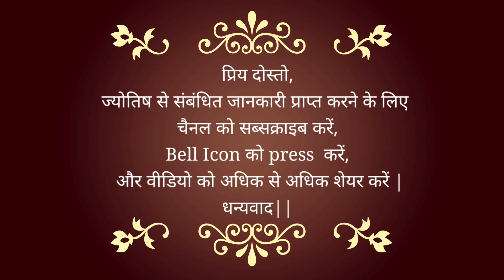भारत में ओमीक्रॉन का क्या होगा | ओमीक्रॉन कौनसी दिशा में ज्यादा फैलेगा